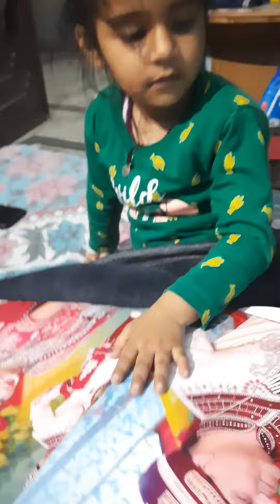chidiya ne dekhi mammy papa ki sadi ki album or ki sadi mai Jane ki jid